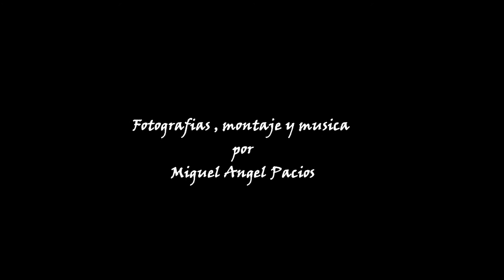Red and Blue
Montaje de fotos de Atardeceres con musica de piano.
Fotografias , montaje y musica por Miguel Angel Pacios